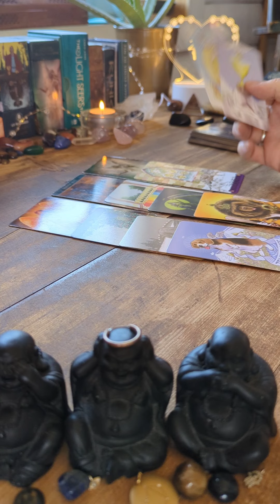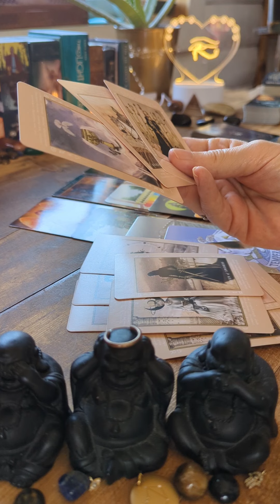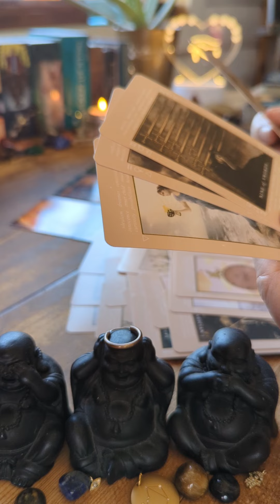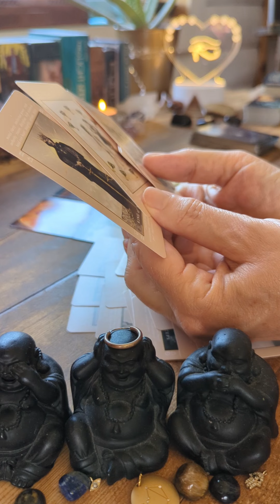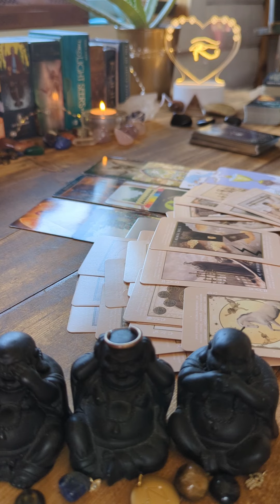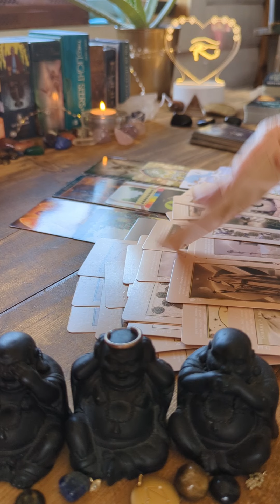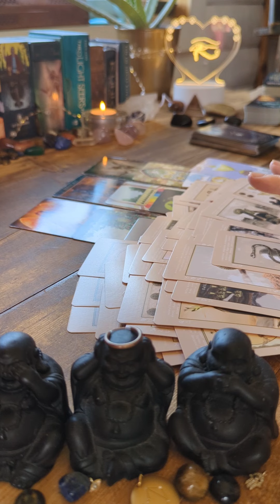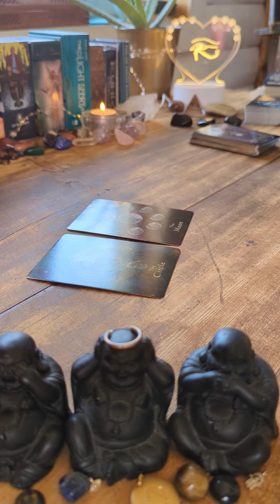Libra ⚖️ Someone's playing the victim with this Debbie Downers and Bitter Betty's 🧐🧿😖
Happy mother's day to all the beautiful mom's out there! ❣️🙏libra